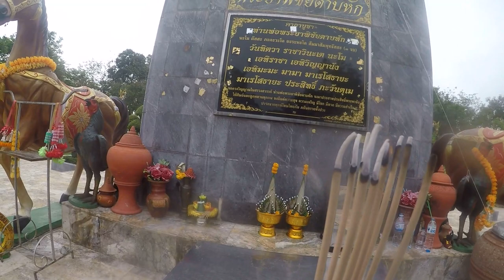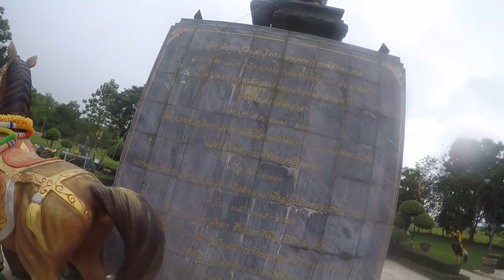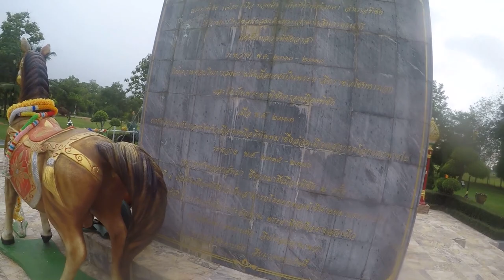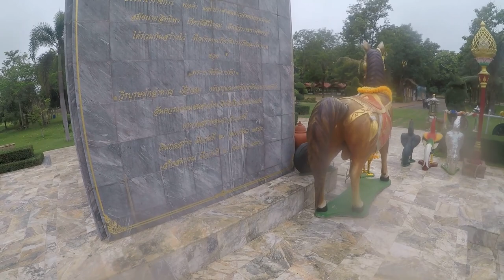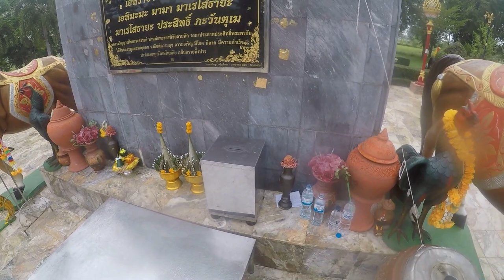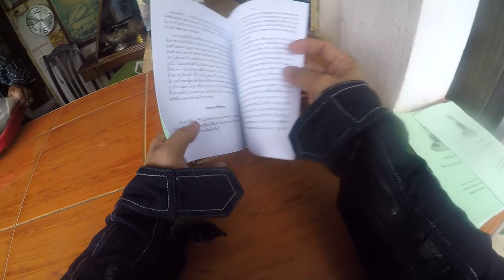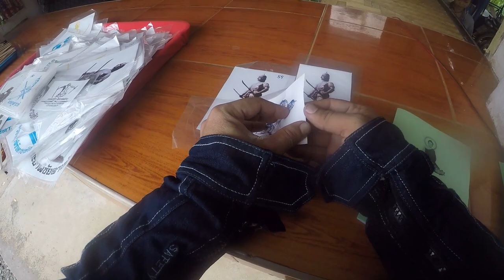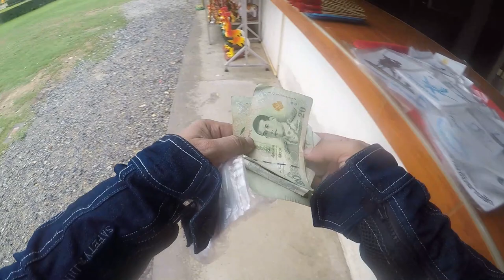[NC750X]【HappyMotoVlog Adventures!Funny!happy】|RideNow endless landscapes-พายานพาหนะใหม่ไหว้ท่านพ่อ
พาบริวารใหม่มาไหว้ท่านพ่อพระยาพิชัยดาบหัก เพื่อความเป็นสิริมงคล เดินทางจากเชียงใหม่ ปลายทางเพชรบุรี - Encouraging to do what makes you happy.
Corners : 1 star
Straights : 2 star
Scenery : 4 star
Road Surface : 3 star
Visibility : 3 star
Police Presence : green 1
Hazards : green 3